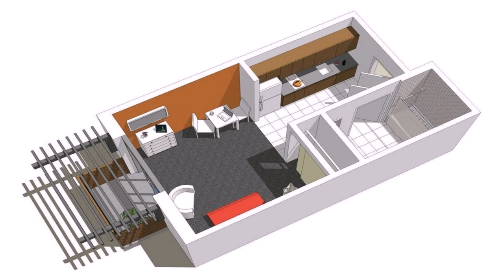Buy Car NY 5% DP